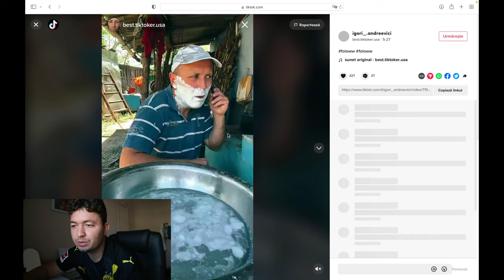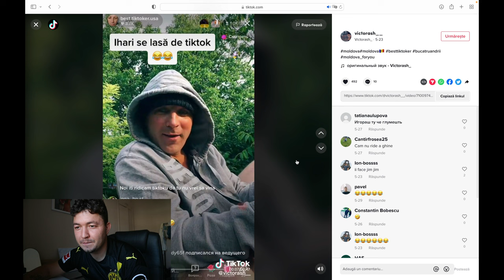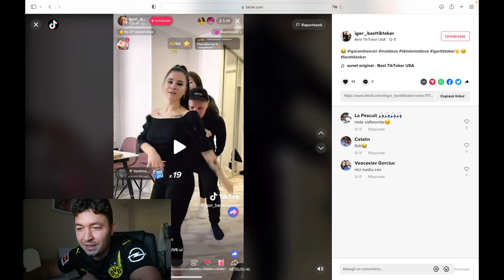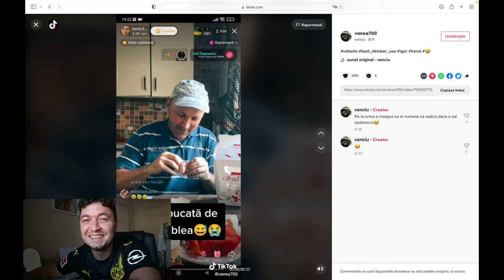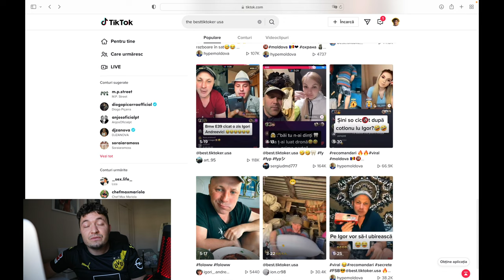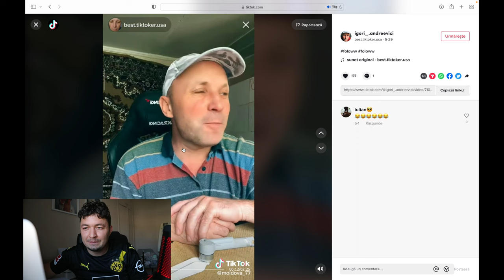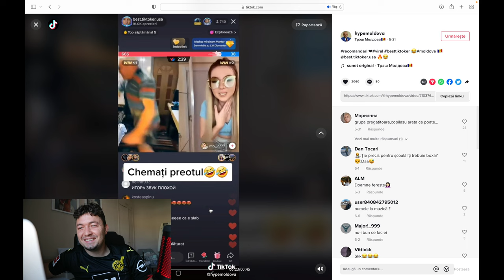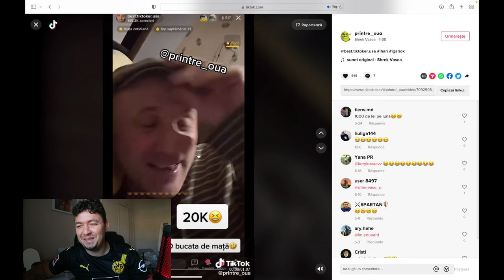CUM A FACUT IGOR 35 MII DE $ DIN TIKTOK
SALUT
IN ACEST VIDEO AM VORBIT DESPRE IGARIOK
NU UITA SA DAI UN LIKE